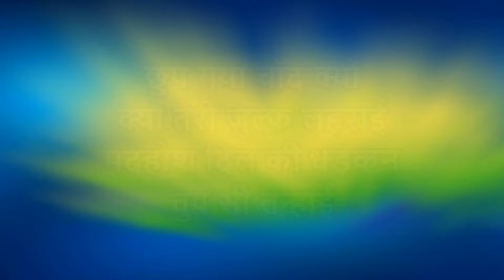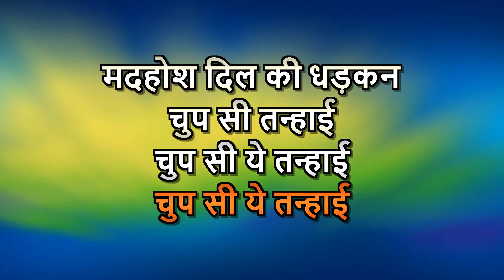Madhosh Dil Ki Dhadkan - Karaoke by Master of Sounds - A Scale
🎤 Sing along to the mesmerizing tune of "Madhosh Dil Ki Dhadkan" with our high-quality karaoke track in A Scale! 🎶🔔 Subscribe to Master of Sounds Like and Share: If you enjoyed this karaoke, give it a thumbs up and share it with your friends!💬 Comment: Let us know which song you want next!
💬 Comment: We've created the same karaoke in a different scale too, if you're not comfortable with this track try out the other one too...

Madhosh Dil Ki Dhadkan
Karaoke, A Scale, Master of Sounds, Hindi Songs, Bollywood Music, Singing,
Music Practice, Karaoke Version, Karaoke Track